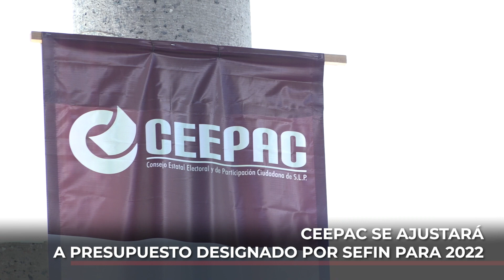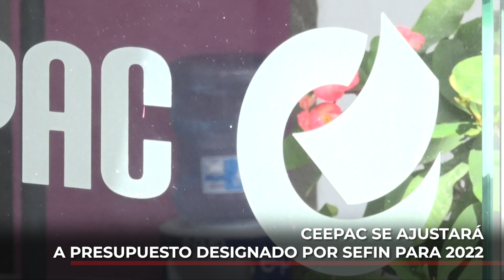Ceepac se ajustará a presupuesto designado por Sefin para 2022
Paloma Blanco indicó que el funcionamiento en sí no está comprometido, pero existen otras obligaciones que derivan de leyes y tribunales que podrían verse afectadas